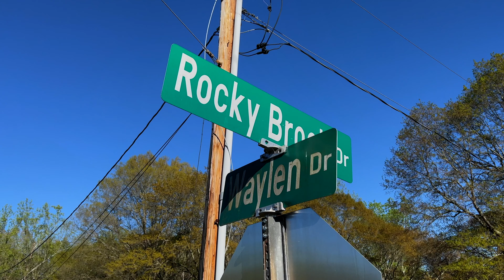GUNPOWDER (Official Video)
Ayzo drops another single from his upcoming project this time a gritty street anthem! Follow Ayzo on Instagram (ayzo137) for more content.